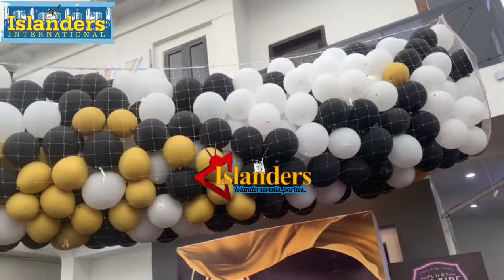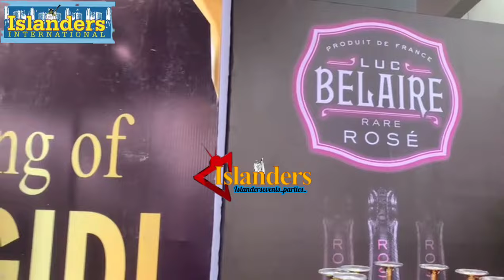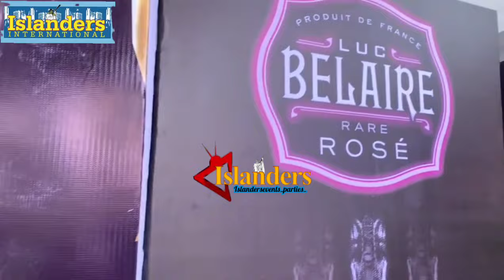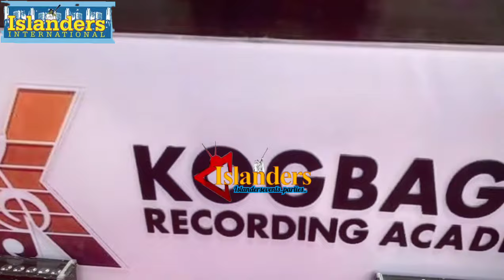TOP LAGOS BIG BOYS, DOSUNMU,OLOTO,ABU ABEL LEAD OTHERS TO THE OFFICIAL OPENING OF KOGBAGIDI'S STUDIO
TOP LAGOS BIG BOYS, OBA DOSUNMU, FUHAD OLOTO, ABU ABEL LEAD OTHERS TO THE OFFICIAL OPENING OF POPULAR PROMOTER, KOGBAGIDI'S STUDIO IN LAGOS